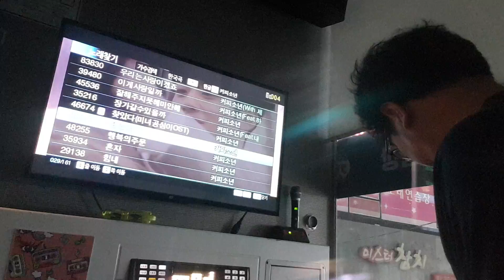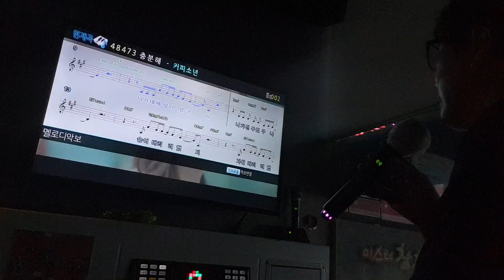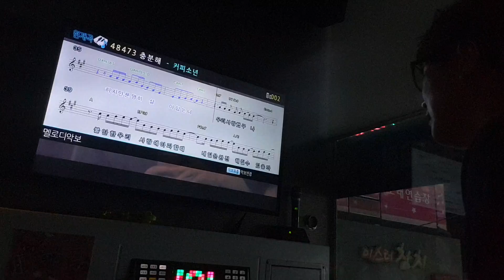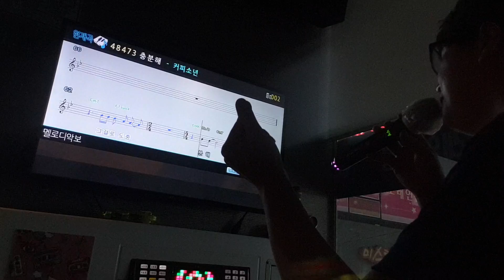강어커 충분해(커피소년 곡)비장미 사랑노래로🎼🎶🎹🧑‍🎤🤞❤💌